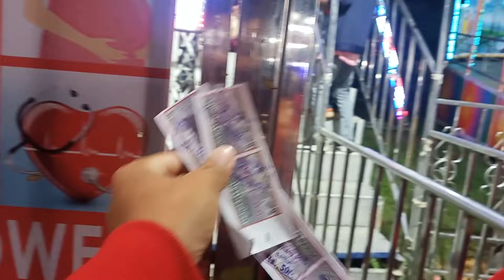Diwali Celebration at Dharmanagar 😂😂🤟🤟 || Diwali festival Vlog || FM Bru official